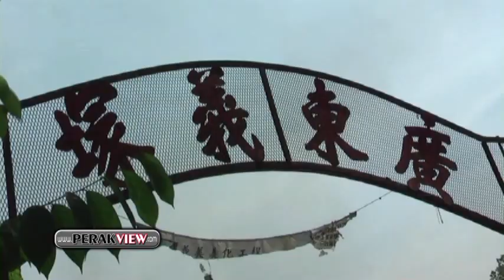霹雳遊 怡保 干旱野火，义山遭殃。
Ipoh Guang Dong Graves fire because of hot weather.